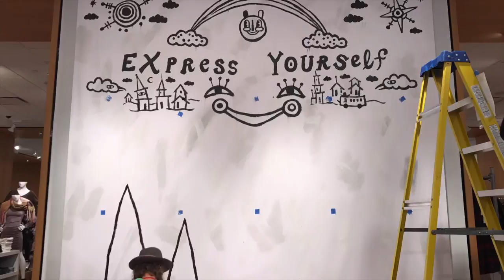Express Yourself Mural - BlackCatTips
A time-lapse of Kyle BlackCatTips Brooks painting over a couple days at EXPRESS at Lenox Mall in Atlanta. December 2017. Thanks to Brian Schmitt for the video.